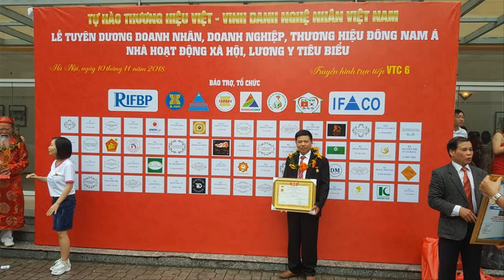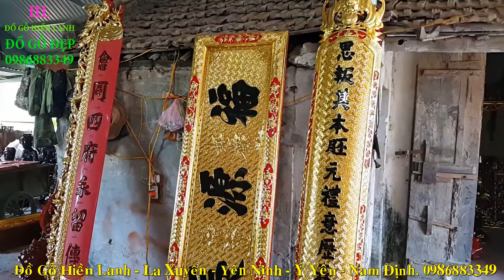🔴Cuốn Thư Câu Đối Sơn Then Lối Cổ, gỗ gụ Lào, khách Thanh Hóa| đồ gỗ Hiền Lanh La Xuyên. 0986883349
- 🔴Đồ Gỗ Hiền Lanh gt 01 Bộ Cuốn Thư Câu Đối Gỗ Gụ Sơn Then Thếp Vàng theo lối cổ truyền
- 🔴cuốn thư long hóa mai sơn son thếp vàng , chạm 3 chữ Phụng Tổ Đường, chữ nho và phụ đề Sơn Then
- 🔴cuốn thư có kích thước 1m97 x 97 x 5 - câu đối long hóa có kt 1m97 x 28 x 5
- Cuốn thư câu đối gỗ gụ - hàng đặt khách hàng( Thanh Hóa)